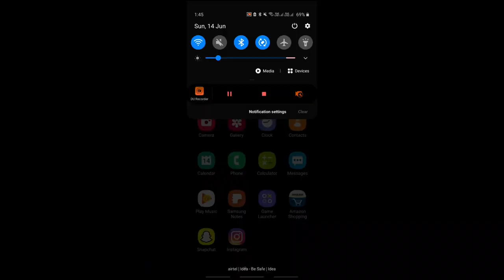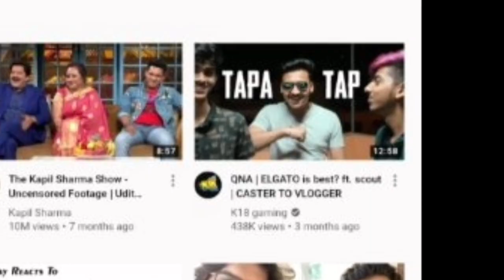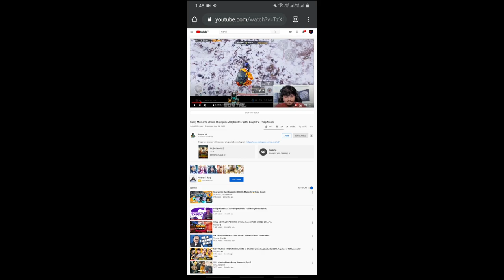How to watch YouTube videos in 1080 p in lock down?? ft. Hindustani bhau | Without VPN | Un9wnTech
This video includes info about How to watch YouTube videos in 1080 p in lock down?? ft. Hindustani bhau | Without VPN .watch video till end

Hit LIKE button if u like the video

share as much u can

THIS CHANNEL INCLUDES CONTENT RELATED TO NEWS ,UPDATES,TRICKS,AND Mod applications .